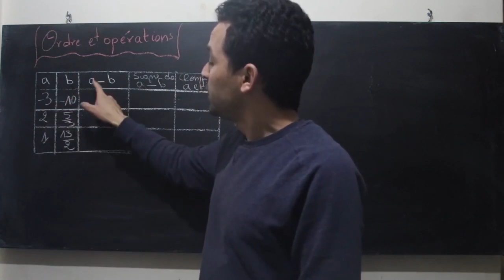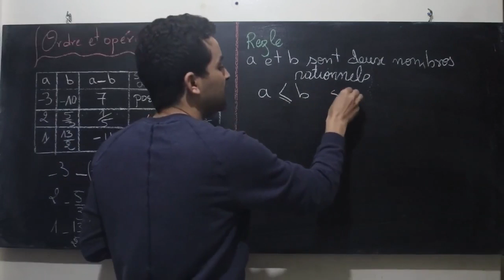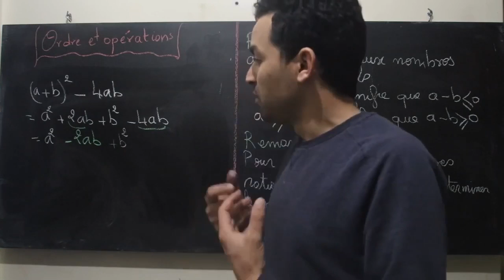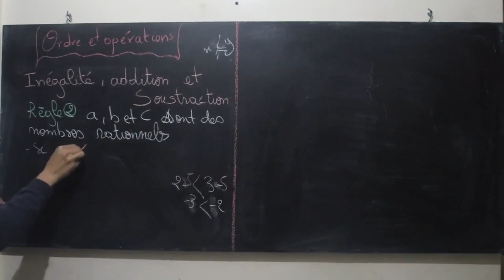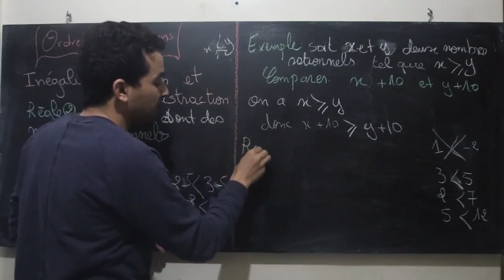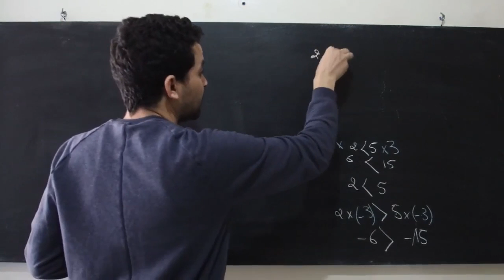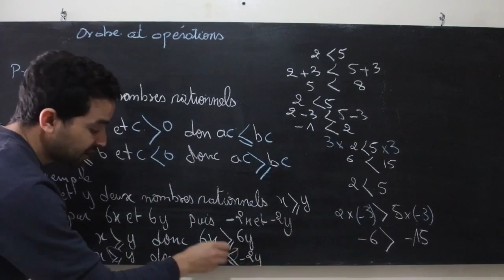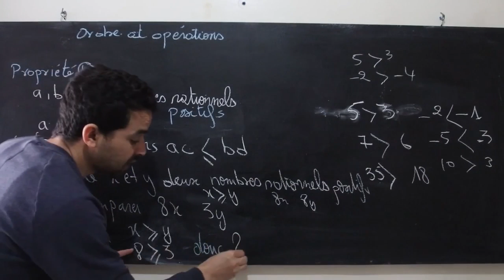Maths 2ème Année collège ordre et opérations الترتيب والعملبات شرح مفصل للدرس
جميع دروس وملخصات وتمارين الثانية باك علوم فيزيائية وعلوم الحياة والارض والثانية باك اداب وعلوم انسانية وعلوم شرعية والاعدادي ستجدونها على قناتنا